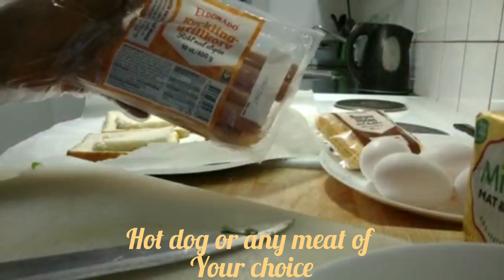Fast And Easy Morning egg pan breakfast Toast.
Hello lovelies 👋
Welcome back to Ego's world,  in today's video l will be making fast and m easy breakfast egg pan toast. please lf u are new to my channel and find my video interesting, do consider to hit the subscribe button,  like, share, comment and turn on your notifications post.

Recipes for cooking
4 slice of vread
6 eggs
spring onions
Salt to taste
butter
black pepper
4 hot dog
Hamburgare cheese